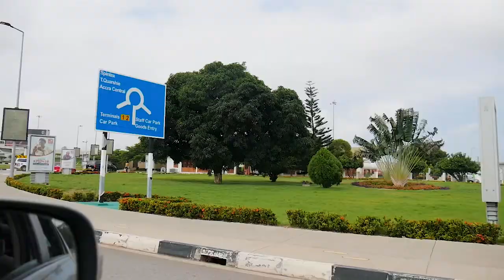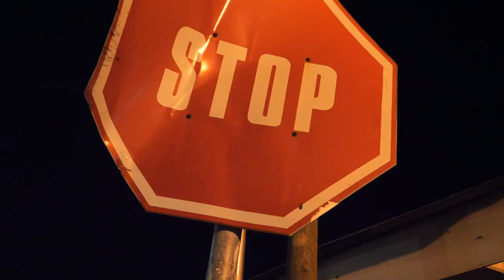𝑊𝐸𝑆𝑇 𝐴𝐹𝑅𝐼𝐶𝐴 𝑇𝑜𝑢𝑟 📍 𝗚𝗵𝗮𝗻𝗮 🇬🇭 Yurry Guerrero x Tete 2pac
•Jalo Group ofcompanies
• Nelson Lima Caché